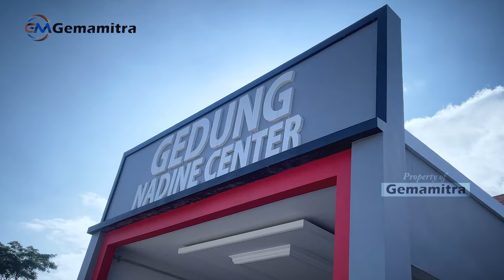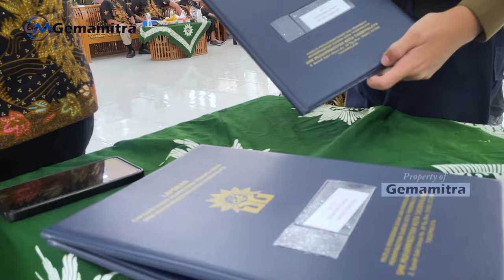SMK Muhammadiyah Kota Tasikmalaya Wisuda 296 Lulusan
Jangan lewatkan berita seputar Tasikmalaya dan sekitarnya di Channel Gemamitra, dan jangan lupa update informasi terkini di official media kami:

Redaksi/TU :
Jl. Jenderal A.H Nasution Cibanjaran - Cipari - Mangkubumi Kota Tasikmalaya 46181